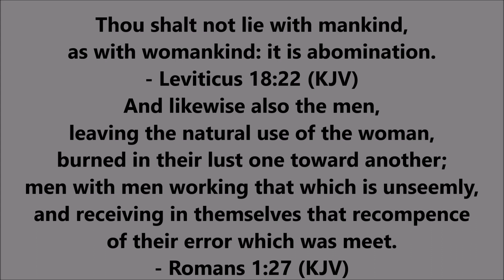Men with Men Explained! (Call of Duty)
My covenant will I not break, nor alter the thing that is gone out of my lips.

Business Information

Book Information